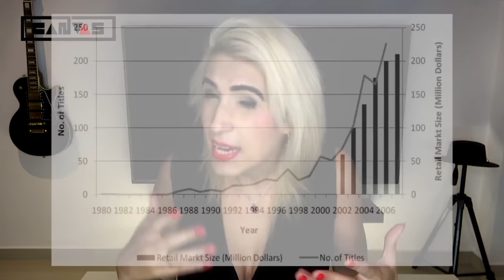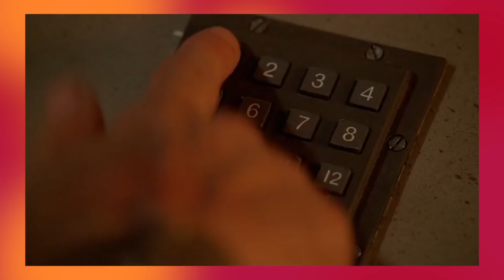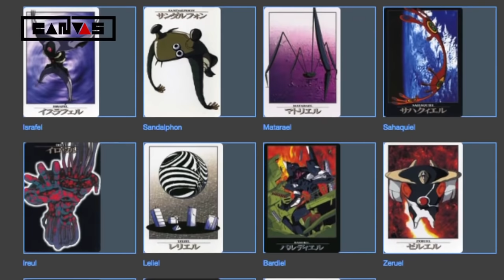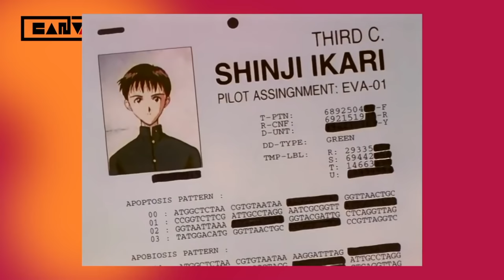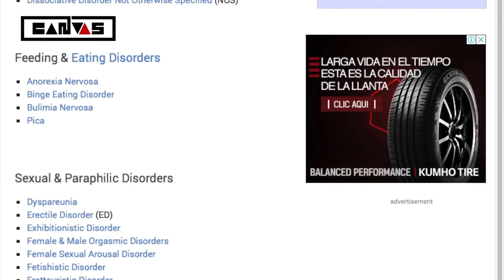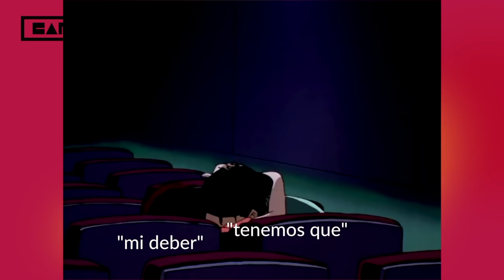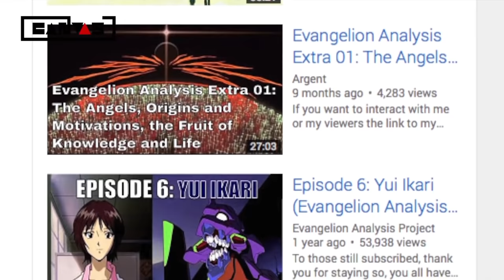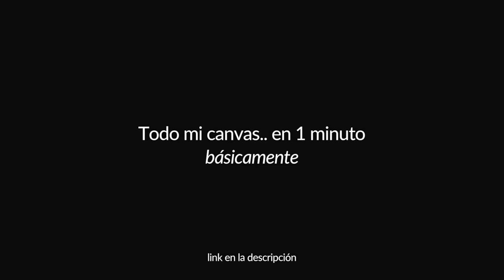Les explico el final de Evangelion, porqué terminó así (y los aplausos) /miniRoja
"¡Ah seguro el final de evangelion es simple y todo lo demás es meme". Cuarenta horas de análisis después.. PUM.

Acá un valiente intento de procesar a fondo que es lo que sucede con esta serie.

Y pues si se quieren ahorrar el video largo..
acá la explicación más concreta de Evangelion de la historia, por los genios de Asco media

¡Hablemos un rato!